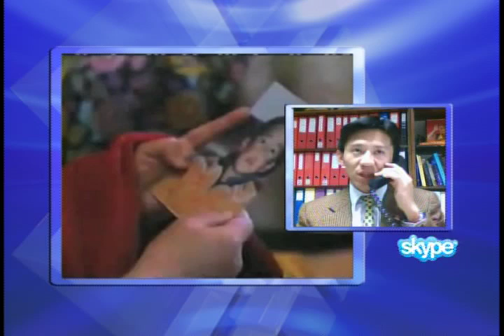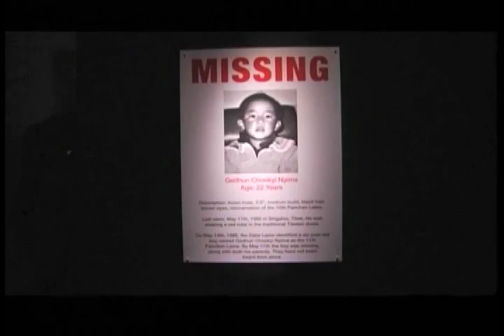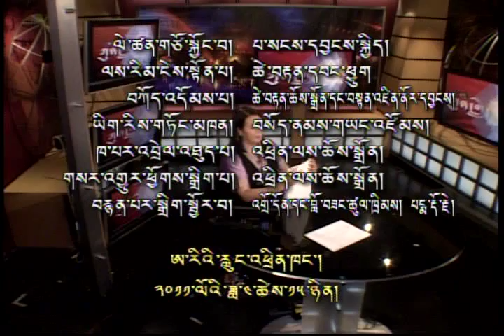The Growing Awareness and Support for Tibet's Missing Panchen Lama.mp4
Today's Kunleng Topic: The Growing awareness and support for Tibet's missing Panchen Lama
Kunleng invites Tenzin Samphel Kayta, Office of Tibet, Geneva, and Tsangtruk Topla, Lecturer on Tibetan History, Sarah College, Dharamsala, to discuss the importance of international support for the 11th Panchen Lama, who along with his family have been abducted by Chinese authorities since 1995.